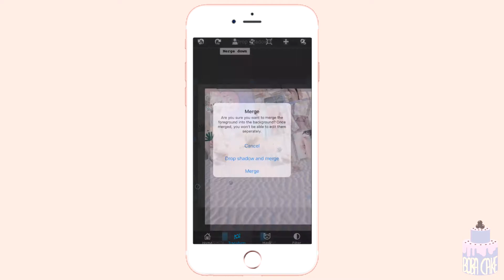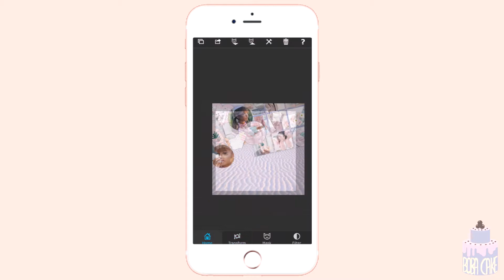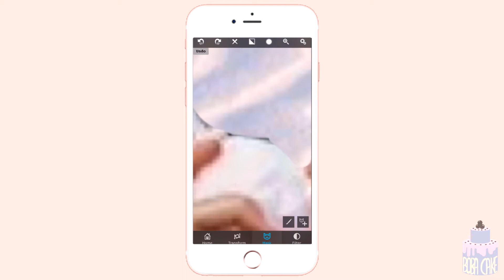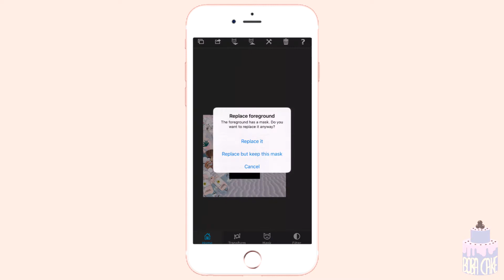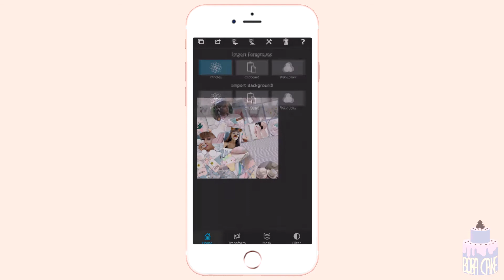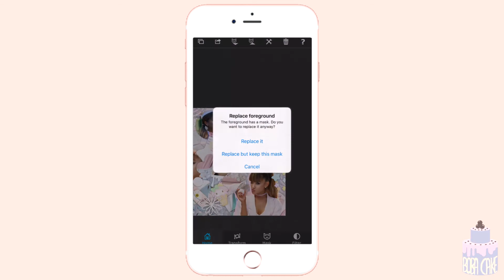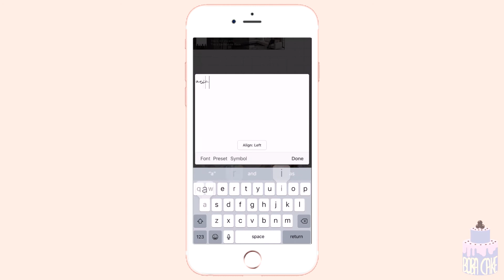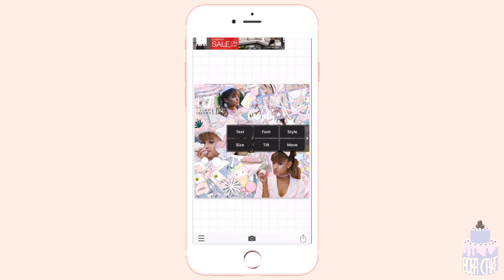sweet like candy ariana grande watch me edit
hey guys, sorry for this late upload since we're currently on holidays. on the bright side tho i've prepared a bunch of other videos to upload. also omfg we cannot thank you all enough for getting this smol channel to 1k what did we do to deserve you all fdjshahf.

applications:
• picsart (for the collage)
• phonto (adding text)
• superimpose (this video wouldn't exist w/o this)